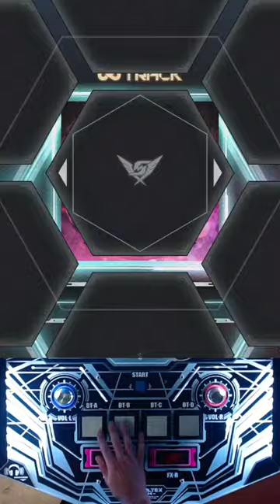[SDVX EG] MAYHEM (EXH 18) 987